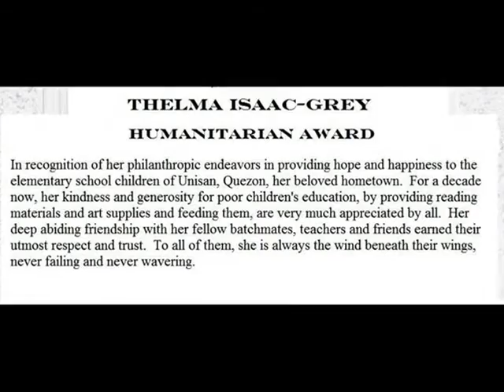SkyGoddess Thelma - Unisan Quezon Humanitarian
Congratulations to TE of beautiful Unisan, Quezon for her Humanitarian Award 2012!  She's an angel, a benefactor to the school children of Santayana Elementary School.  Unisan is the oldest town in the Philippines, established in 1521, the year Fernando Magallanes discovered the Philippines.